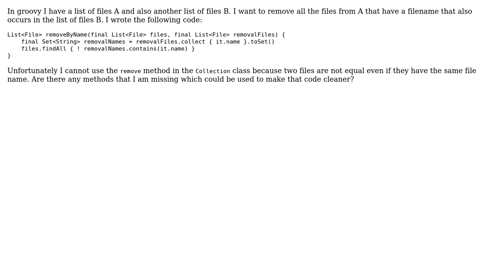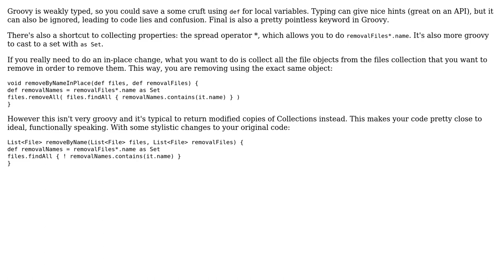Code Review: Remove list of files from another list of files by their name (2 Solutions!!)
Code Review: Remove list of files from another list of files by their name

With thanks & praise to God, and with thanks to the many people who have made this project possible! | Content (except music & images) licensed under CC BY-SA | Music | Images & others | With thanks to user Vogel612 user valenterry user Danikov and the Stack Exchange Network Trademarks are property of their respective owners. You are responsible for your own actions.